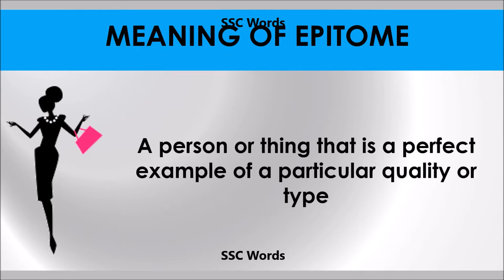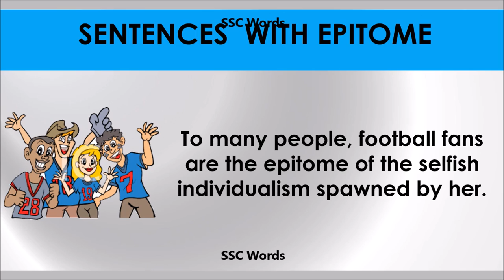Epitome - Improve English - Meaning and 5 sentences - GRE / CAT / GMAT word - SSC Words